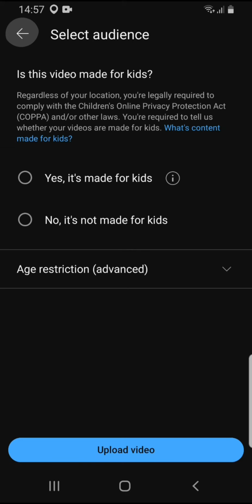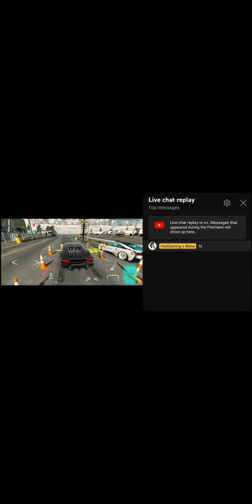how to make your video go live